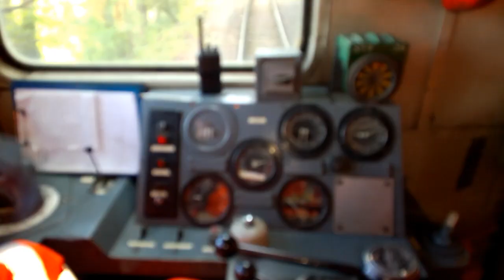Tones from when I drove the Hope Cement Works Class 20s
On 7 August 2017 I was very kindly given a tour of the rail operations at Hope Cement Works by Rail Manager Andy Watson and driver Ed. Here are the horns I recorded from the class 20s on that day.

I drove 20168 light engine to just before the sidings and back, then moved 20906 in the yard before taking 6 loaded JPAs down to Earles Sidings with 20168. After lunch my dad and I were shown around the other locomotives on site, in the cab of Blue John (obsolete) and 20066 (no82) which was out of operation that day. I then drove shunter no5, both in cab and standing out in the yard using a remote control.

Unfortunately the video footage from my dad's phone did not focus (hence the blurriness on some clips and the clicking noises) but that of course did not spoil a fantastic trip.